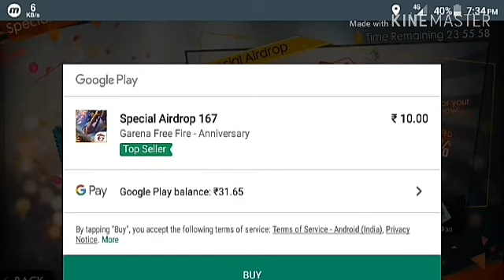How to get and buy Special airdrop of 10rs/free fire india/Kaboom!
Hello guys

Musics provided by NCS
Enjoy the game and my video have fun.
Bye see you in my next video.